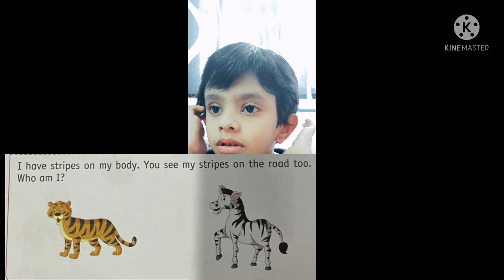Riddles Time with Aryan